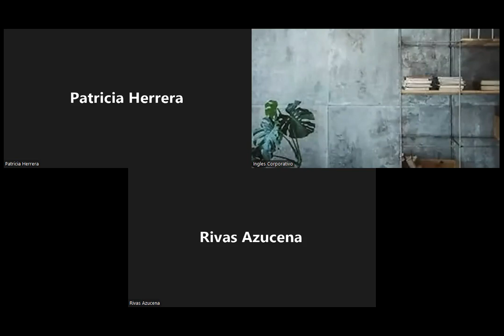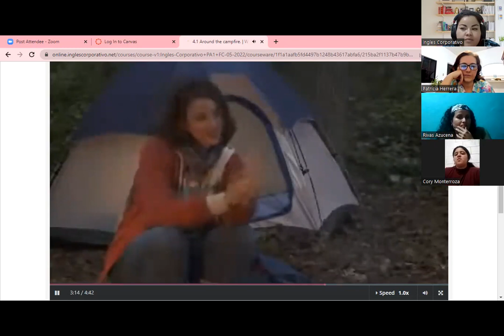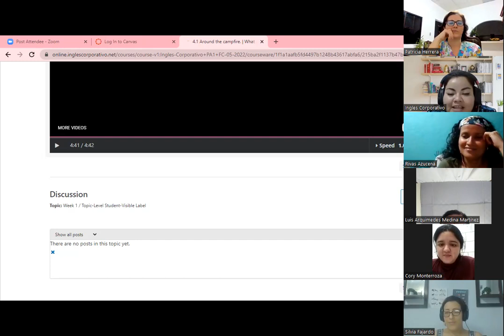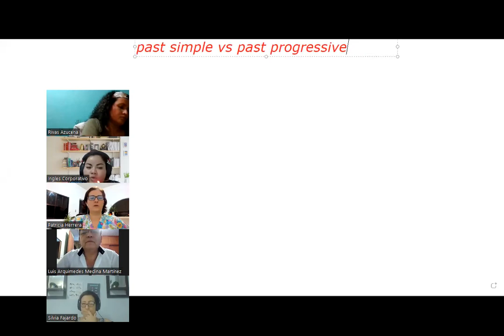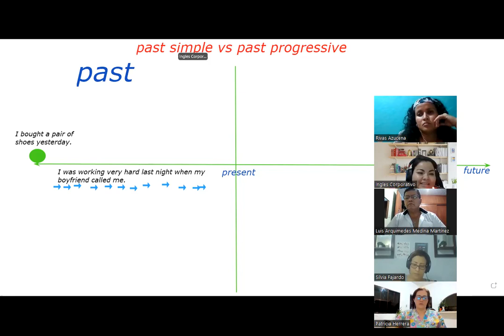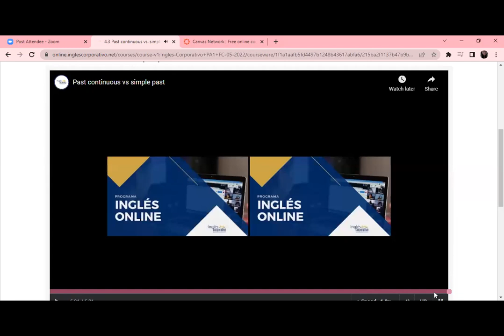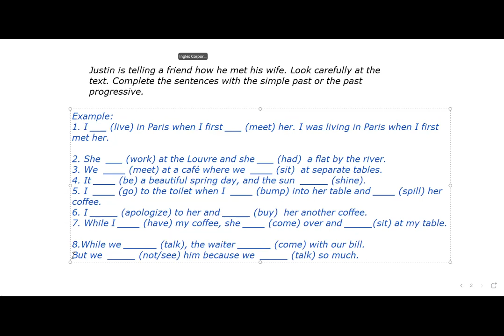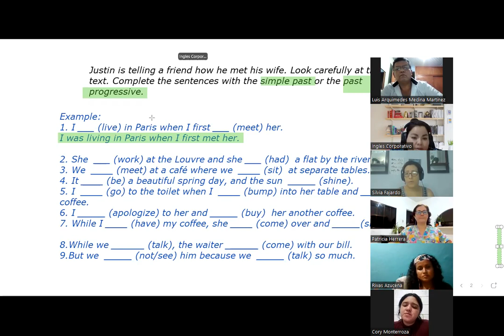Ingles Corporativo-06-13-2022-PAST PROGRESSIVE VS SIMPLE PAST